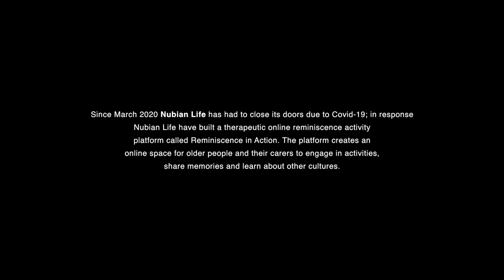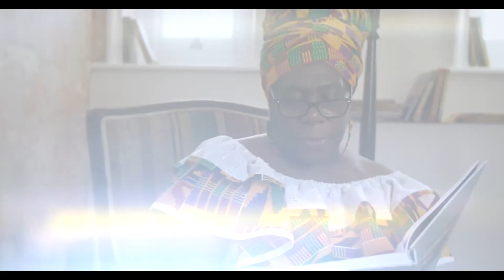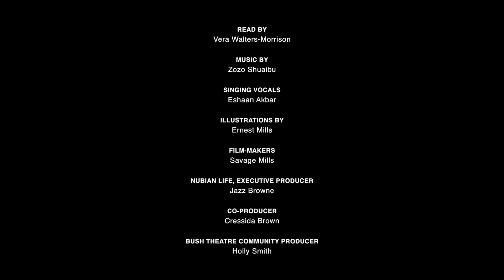Anansi and Yam Hills read by Vera Walters-Morrison | Nubian Oracle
This Anansi story warns against greed. The Anansi stories originated in West Africa in the 1600s and were passed on orally from generation to generation by those taken from their home lands as slaves.